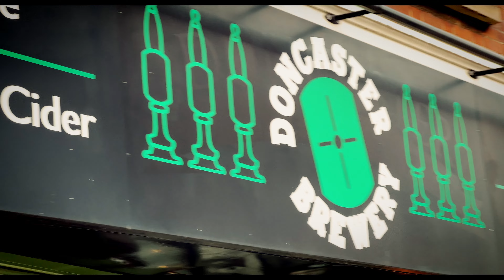Doncaster Brewery and Tap Venue Guide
On 14 June 2024 I went to the Doncaster Brewery and Tap to see Aubrey Blakeledge supported by Pete Drake.

This was a night of music and comedy and it was very special. It was promoted by Wroot Rocks, which if you follow my channel regularly you will know is now of my favourite promotors as you always get quality, intimate gigs, and this was no exception, definitely a venue to go to.